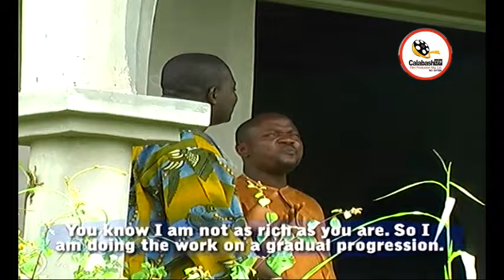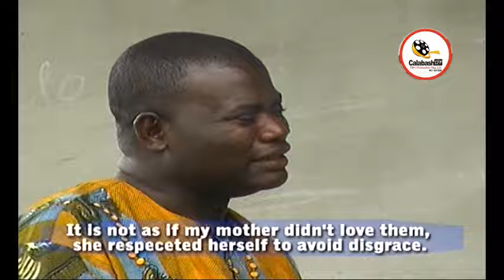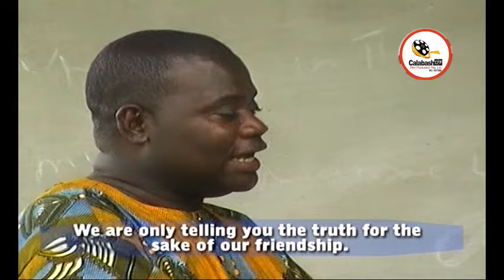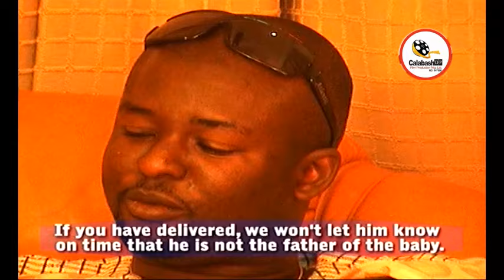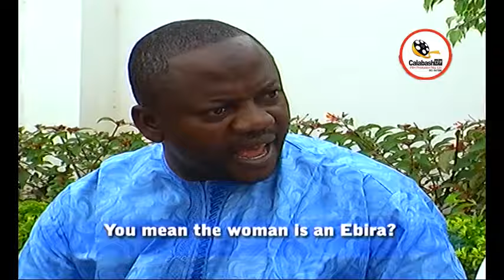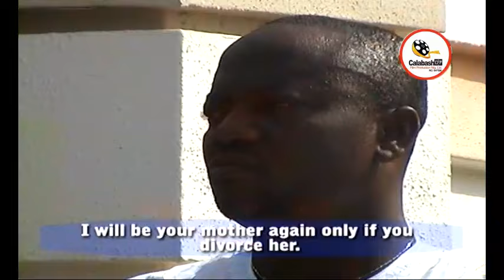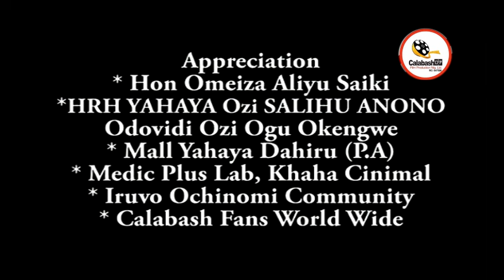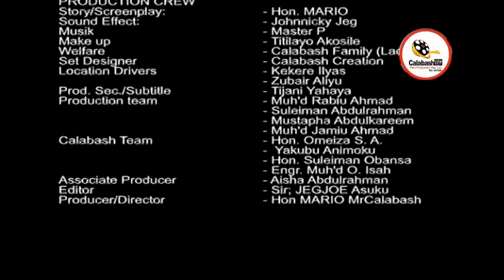Ukata Onyi Part-2... CalabashMoviesMusic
Ukata Onyi Part-2
Ukata Onyi is a poignant and thought-provoking drama about a man, Umachaku, who is irreparably tied to his mother's apron strings. Despite being married, Umachaku's life is dictated by his mother's whims, and he seeks her permission for every decision, no matter how trivial. After a string of failed marriages, his new wife, Ohunene,  Will Ohunene's love and support be enough to liberate Umachaku, or will he remain forever bound to his mother's suffocating influence?
Relax to watch this thought provoking movie.